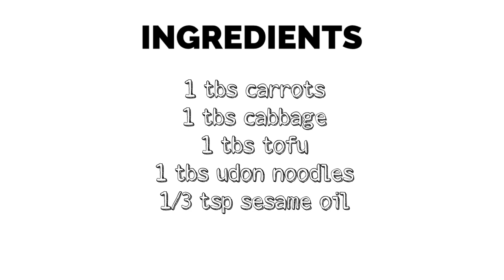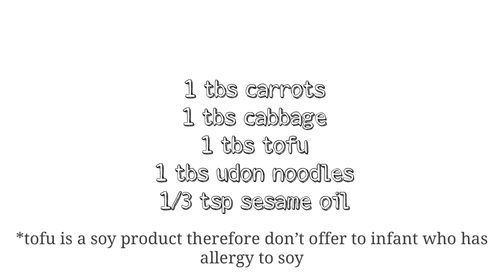HEALTHY JAPANESE BABY FOOD RECIPE +9mos| JAPAN LIFE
Ingredients on the last part of the video

Healthy japanese food for baby 9mos+ and above